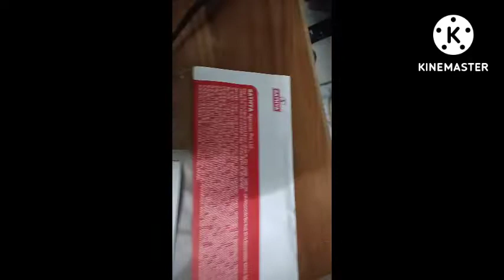Lg Washing mechien